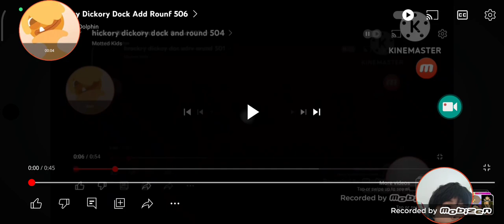hickot Dickor y Dock ADD ROUND 507